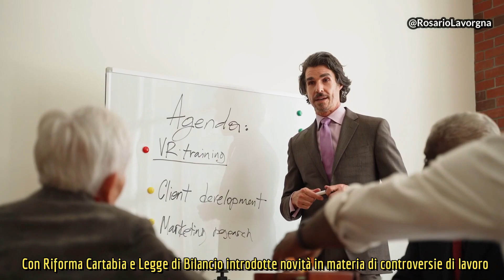Con Riforma Cartabia e Legge di Bilancio introdotte novità in materia di controversie di lavoro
Con Riforma Cartabia e Legge di Bilancio introdotte novità in materia di controversie di lavoro. Riflessioni e proposte del giuslavorista Severino Nappi